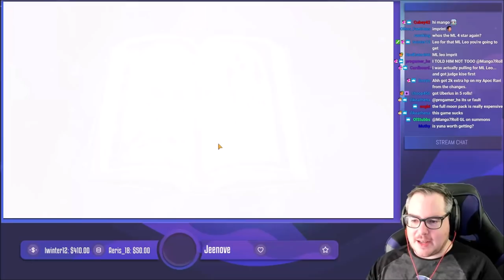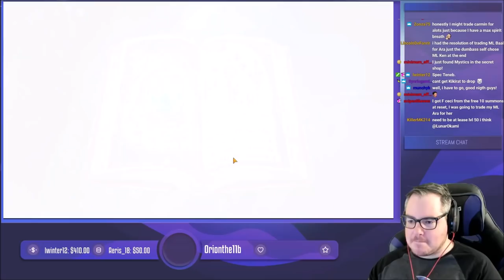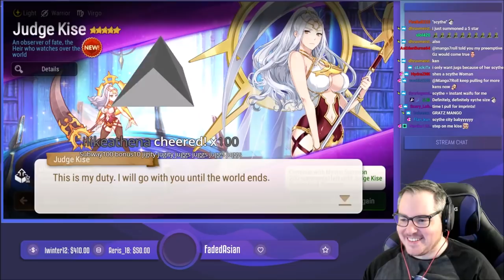10,000 Mystics VS Judge Kise & Ken!